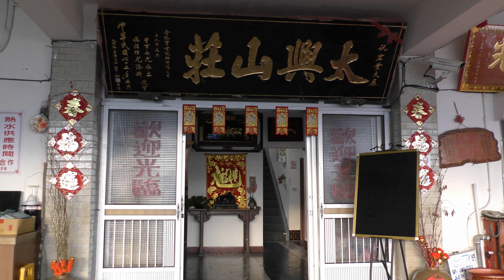(4K) 嘉義梅山太興茶園美景,太興渡假山莊晨曦之美,4K Ultra HD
嘉義梅山太興茶園美景,太興渡假山莊晨曦之美,攝於2017年11月15日4K攝影.